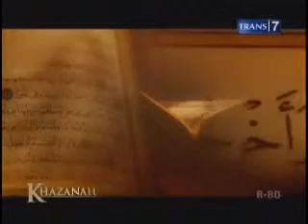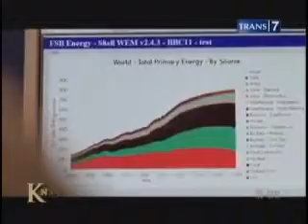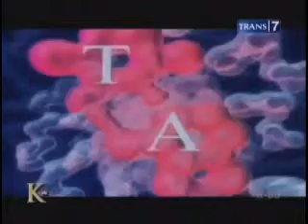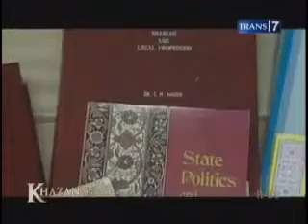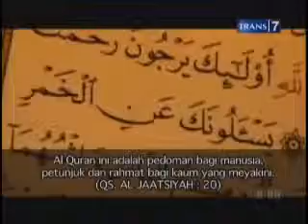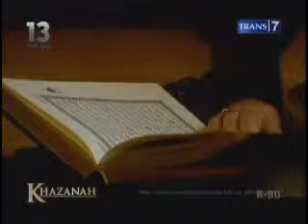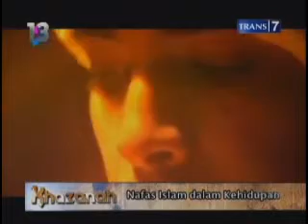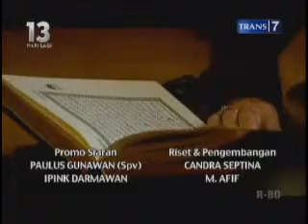khazanah, islam adalah wahyu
khazanah adalah program dari televisi indonesia trans 7 yang kali ini membahas tentang islam adalah.wahyu